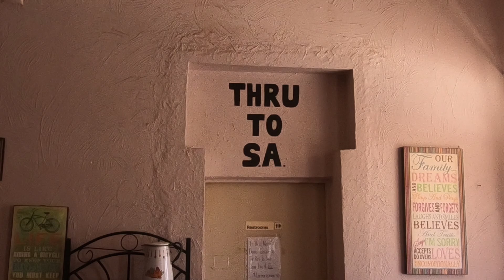Our Trip South 2018 Part 4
The big guitar in Tamworth